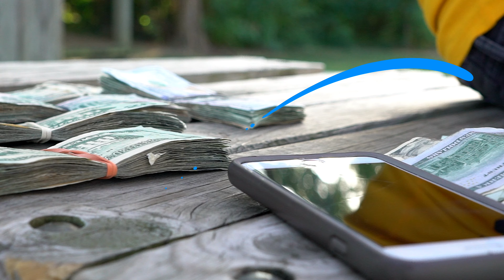SoSS - Acrobat (official music video) (prod by. ygbeats and millzdouglas) dir: Maggierudisill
SoSS premieres his visuals for his smash single acrobat a baltimore club banger shot in the west baltimore whitelock neighborhood where he grew up.
produced by: @ygbeats @millzdouglas
shot by: @maggierudisill